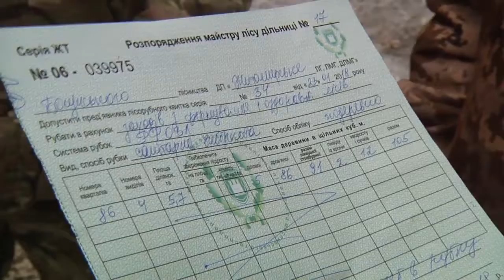Жителі вулиці Корабельної у Житомирі проти вирубки лісу у своєму мікрорайоні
Жителі  вулиці Корабельної у Житомирі розповідають, – дерева почали зрізати на початку грудня цілими ділянками.
Наші кореспонденти з’ясували, що сосни вирубують працівники Богунського лісництва. Лісоруби переконують, що проводять санітарну рубку  виключно заражених  короїдом дерев  і на це мають усі необхідні дозвільні документи.
На чиєму ж боці правда?